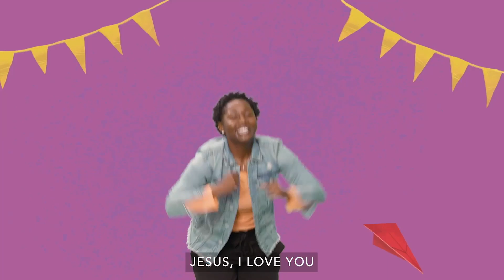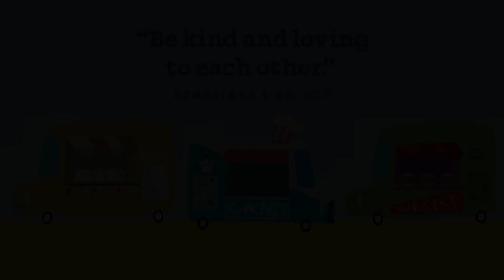Xtreme Kidz Preschool | February 18, 2024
Welcome to Xtreme Kidz! We are so excited that you joined us today! Xtreme Kidz Children's Ministry is here to help your children develop their own authentic faith and relationship with Jesus so they can change the world.

"I Chose Jesus"- Let us know! "I'm New to Xtreme Kidz"- Let us know! @ 11:30 EST